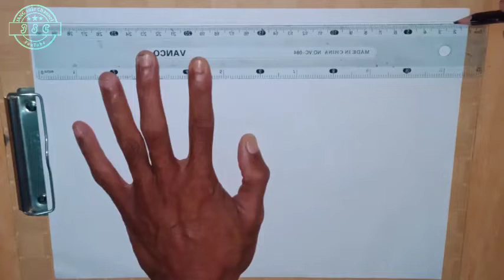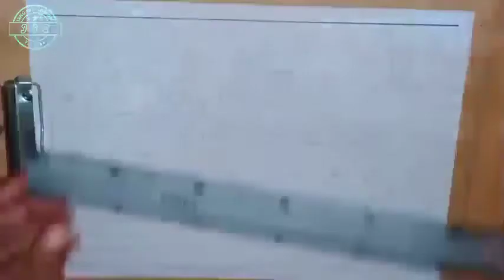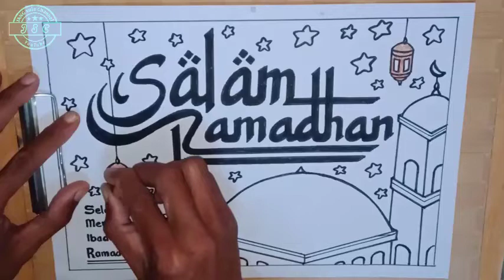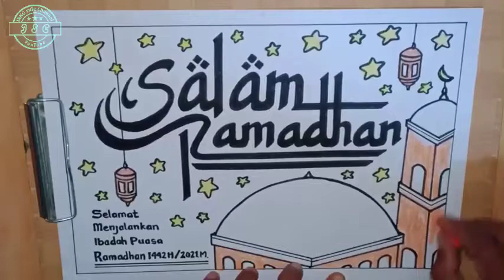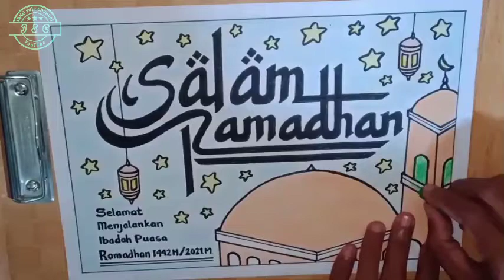Cara menggambar POSTER RAMADHAN 1444 H || gambar poster selamat RAMADHAN 2024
Assalamualaikum

Kali ini saya membuat video tutorial cara menggambar POSTER RAMADHAN 1444 H, gambar poster selamet RAMADHAN 2024M dengan mudah secara sederhana menggunakan pensil spidol penggaris dan krayon.

Tag.